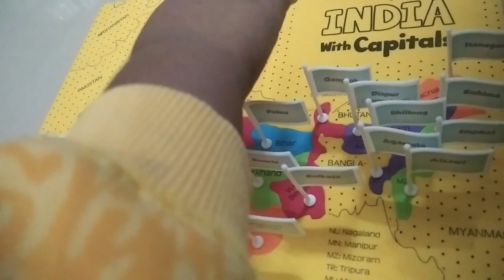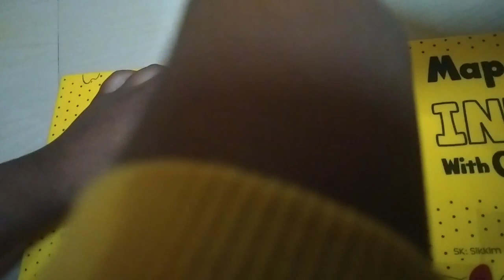IndiaMapTour | Play and learn Indian states and capitals | Union territories | Fun map puzzle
A fun filled video of a kid talking about Indian states and their capitals using India Map.
Kids learning | India states and capitals in English | Union territories |
How to teach kids Indian States and capitals | Union territories
Easy learning of Indian States and capitals through Mapology.
Indian Map Tour | Play and learn Indian states and capitals | Union territories | Fun with map puzzle | Indian Geography
Know more about every Indian state's language and specialty